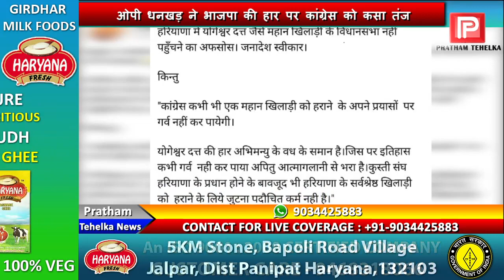क्या भाजपा जेजेपी को मान रही योगेश्वर की हार का जिम्मेदार, कह दी ये बड़ी बात!